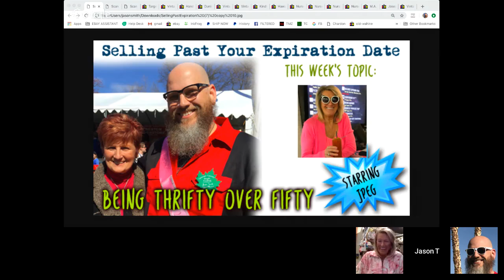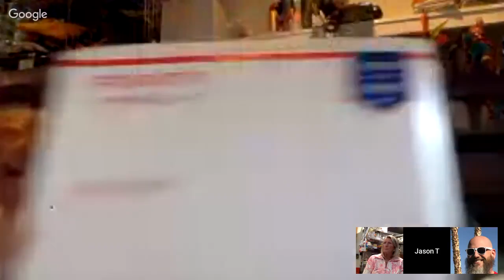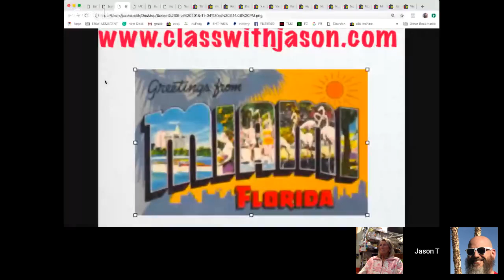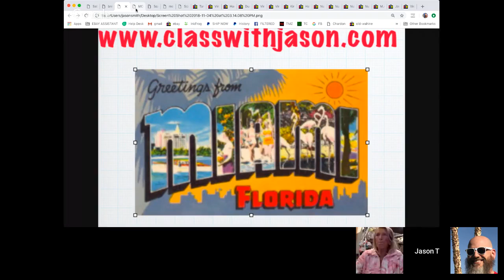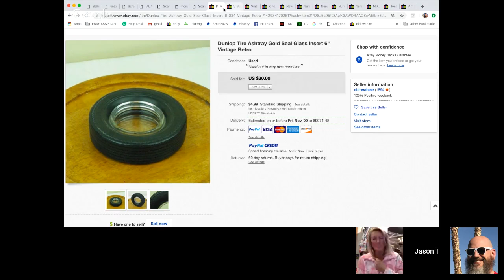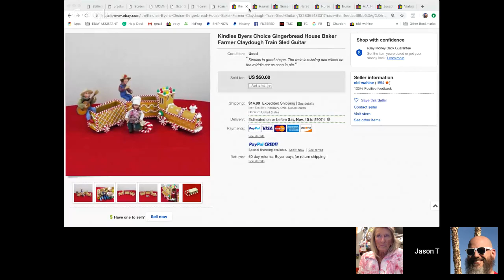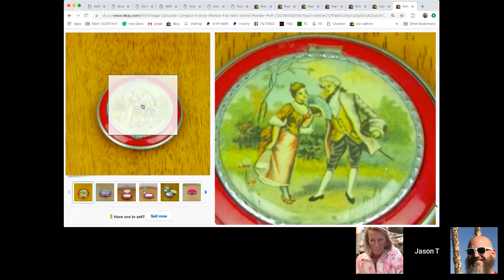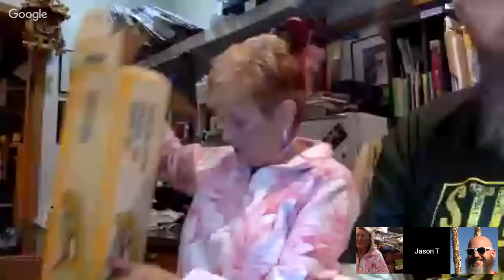Selling Past Your Exp Date #64 The Newest Seller To Ebay, Peg's Sister Patti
For Episode 64,  we are having a guest on the show, Peg's sister and J's aunt, Patti. Patti has watched Peg kill in on Ebay and now Patti wants to learn at the young age of 72. By showtime, Patti will just have attended Jason's 2 day ebay / thrift class in Cleveland. They will talk with Patti to find out if she is overwhelmed or raring to go. Plus Peg's haul, Peg's score, Momma's Boy and That's My Momma